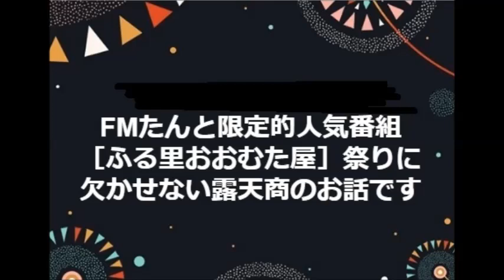「ふる里おおむた屋」（大牟田物産振興会）2018.6.20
大牟田移動商業組合の事務局長による露天商の話が興味深いです。